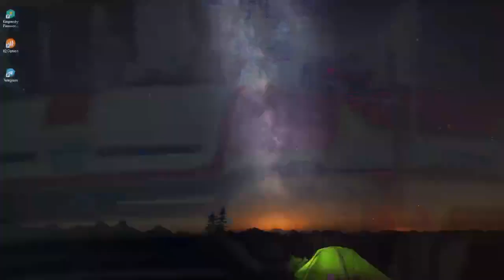EL PAISITA 3 Resultados del Chance del SÁBADO 25 DE JUNIO de 2022 ✅🥇🔥💰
Hola buenas noches, te presentamos los resultados de las loterías y chances en Colombia, vamos con el Resultado del Chance Paisita 3 noche del SÁBADO 25 DE JUNIO de 2022.